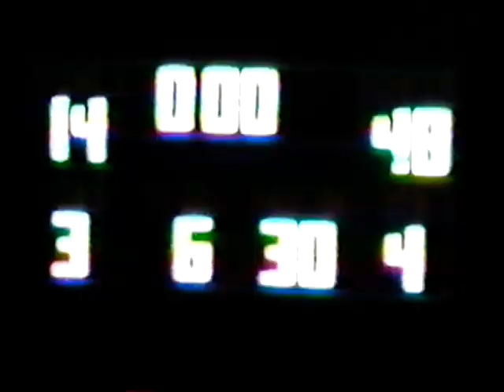2002 Week 7 Cambria-Friesland (WI) @ Princeton HS Football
On October 11th, 2002, Cambria-Friesland defeated Princeton 48-14.  Significant offensive contributions came from RB Justin Koopmans (SR) who rushed for 197 yards on 11 carries and 2 TDs and RB Derek Postuma (SR) who had 152 yards of total offensive (92 rushing on 14 carries and 4 receptions for 60 yards) and a TD.